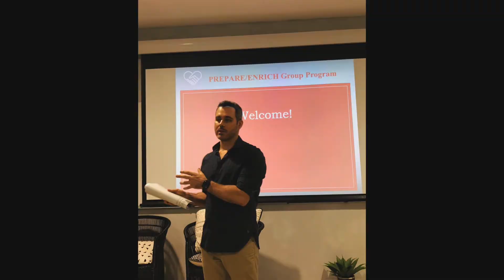The Vine - Church Planting